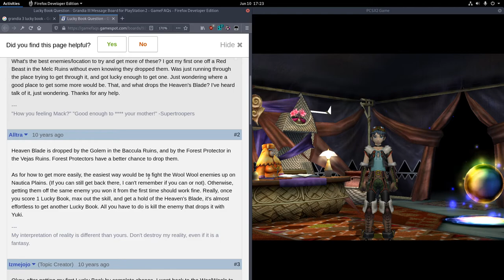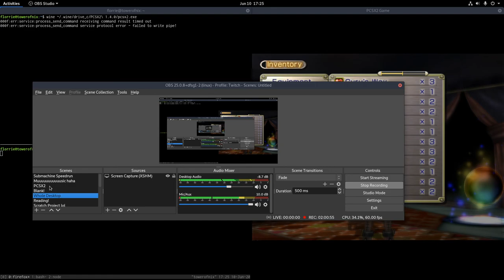Let's Play GIII! Pt. 11: Vejas Ruins & Alfina's Mind